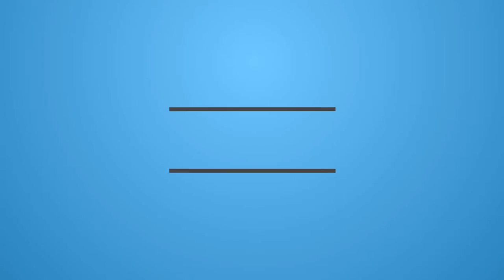Just For Kick After TD Pass Falcons Mohamed Sanu Lobbies For Field Goal Chance | Breaking News Today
Watched Celebrity Time's Others Videos :🔻▶️

🔻▶️Klay Thompson Luxurious Lifestyle, Income, Car, Houses, Net Worth, Girlfriend and Family Photos 2017

🔻▶️Kyrie Irving Lifestyle | Income | Car | Luxurious House | Net Worth | Wife and Family Photos 2017

🔻▶️Kawhi Leonard Lifestyle, Income, Car, Luxurious House, Net Worth,Salary, Wife and Family Photos 2017

🔻▶️Kevin Durant Beautiful Moments 2017 ? NBA Player Durant's Wife/Girlfriend Monica Wright Photos

Mohamed Sanu's TD Pass | Mohamed Sanu's perfect passer | Mohamed Sanu is a PERFECT Career Passer ▶️▶️

If You Like This Video ▶️▶️Just For Kick After TD Pass Falcons Mohamed Sanu Lobbies For Field Goal Chance | Breaking News Today